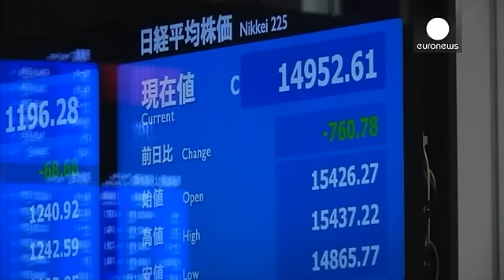El derrumbe bursátil de Tokio y el encarecimiento del yen preocupa al gobierno japonés - economy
La bolsa de Tokio se hunde un cinco por ciento y termina la semana con una caída del once, en medio de un encarecimiento del yen y nubarrones económicos para Japón. El principal índice Nikkei se dejó este viernes un 4,84 por ciento y bajó de los quince mil puntos, algo no visto desde octubre de 2014. Al mismo tiempo, el yen tocó su máximo nivel en quince meses respecto al dólar. Lo que derrumba las acciones de las empresas exportadoras.

"No es deseable una fluctuación drástica del precio de las…